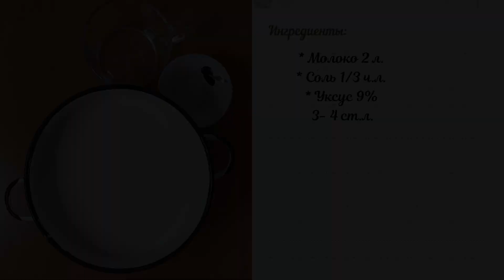Не кислый ТВОРОГ из МОЛОКА!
Идеальный домашний творог из молока! Не кислый! Подходит для десертов!

Ингредиенты:

Молоко 2л.
Соль 1/3ч.л.
Уксус 9% 3-4ст.л.